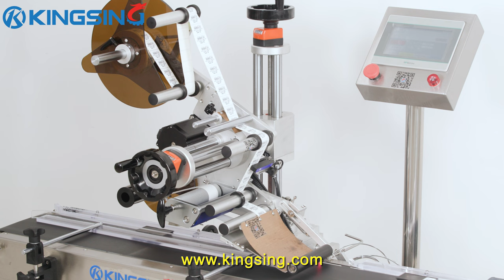Automatic Flat Surface Labeling Machine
This is a fully automatic plane labeling machine that can automatically label the upper surface of books, cartons and other products. The number of labeling stations can be customized according to demand, so that multiple labels can be applied at one time. Optional label printer can also be selected to print the production date, serial number and other information on the label.